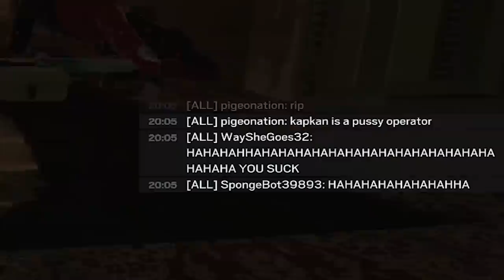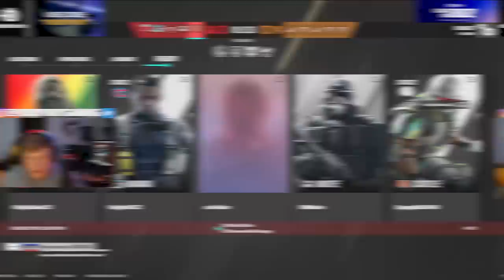SIEGE SHOULD CANCEL US FOR THIS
I've never gaslighted someone so hard in my life... But we did today. We've also never created so much anger so quickly from our OWN team than TODAY. Enjoy EvanBraddock and YoBoyRoy funny moments in RANKED with the wildest teammates imaginable. It started first with just making them upset, then we got the new york zoo, then we gaslighted a guy into feeling guilty for not canceling our cheater match. THIS WAS AMAZING.

How to get my charm:
1. Link your Ubisoft account to Twitch account
3. The charm will automatically appear in your inventory on siege shortly

WHAT I USE:
Mouse and Keyboard: G Pro Wireless, Ducky One Mini 2 with silver switches

SENSITIVITY:
PC: vert 14, horizontal 14, ads 63, dpi 400
PS4: vert 53, horizontal 60, ads 36, deadzones 5
XB: vert 36, horizontal 42, ads 40, deadzones 5